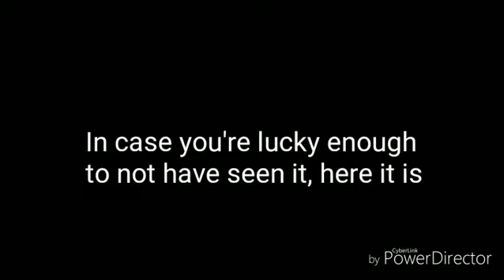COLBY BROCK EXPOSED...